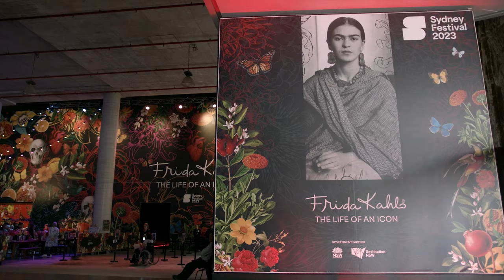Frida Kahlo - Up Late | Sydney Festival 2023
Discover the incredible story behind the icon Frida Kahlo in this spectacular multisensory experience.

Nine transformational spaces, 360° projections, virtual reality, music and more transforming The Cutaway at Barangaroo Reserve.

This absorbing interactive exhibition takes you beyond Frida Kahlo’s art and into the pivotal moments of her life and work, a unique way to experience a defiantly original feminist icon. Discover and engage with the incredible story behind the enduring muse.

Only in Sydney this summer from 4 January.